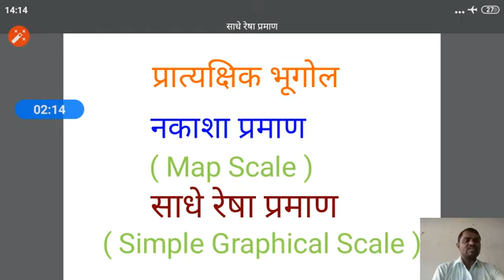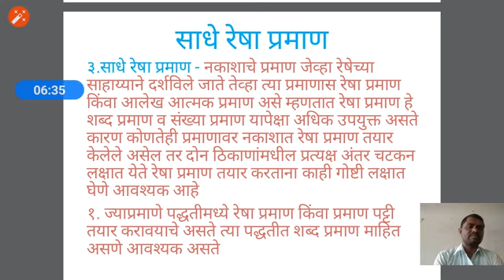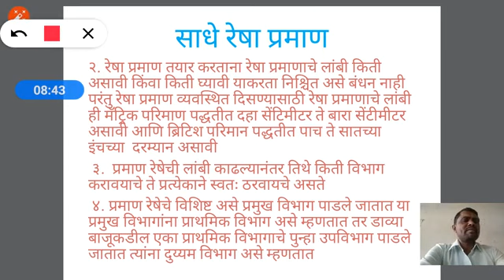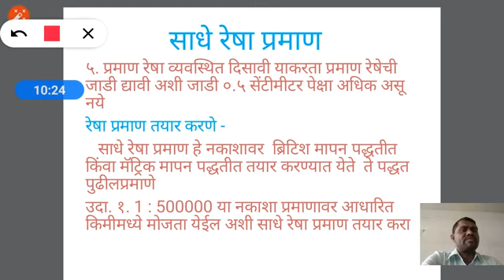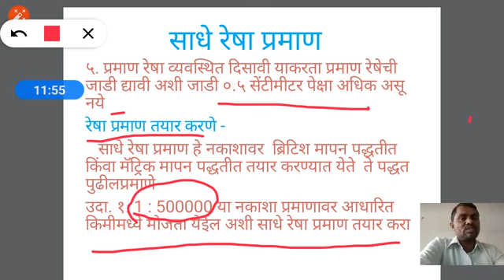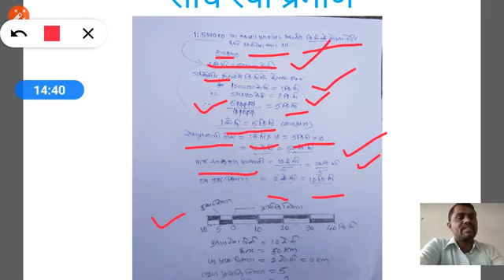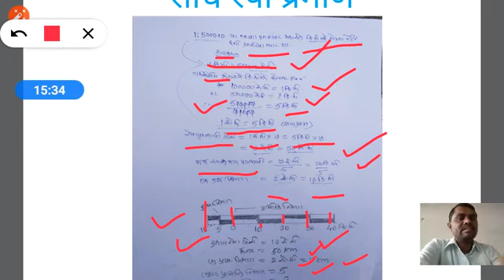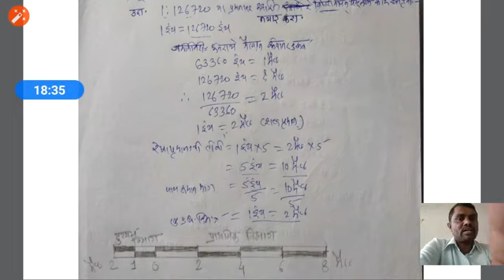Map Scale - Simple Graphical Scale ( साधे रेषा प्रमाण )